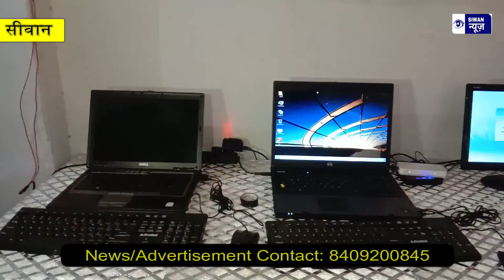अब मात्र 300 रुपए महीने में बच्चे सिख सकेंगे DCA, ADCA और भी बहुत कुछ|| siwan news